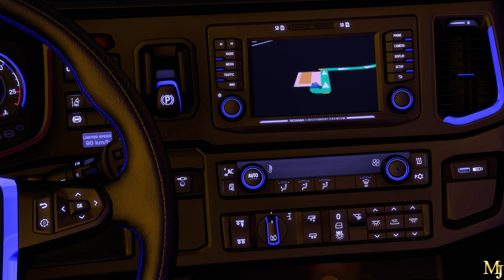ETS 2 - 🚛Scania S High Roof - 730 S.+ 💐Cut Flower (3 t) delivered from Turku (Fl) to Kouvola (Fl).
🛣 Ride it Out☛ Love Road Trips? Please! Sit back and enjoy the ride. ❄️🌨️Winter Wonderland☃️ 🛣🚛 Finnish Road trip.